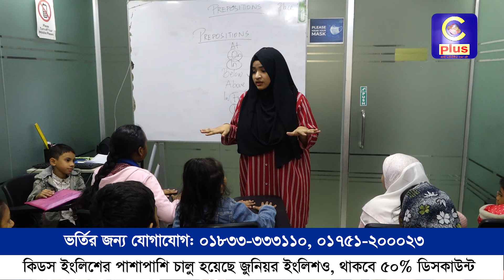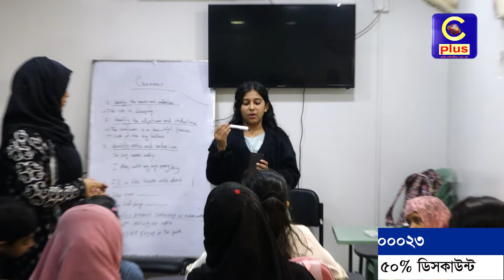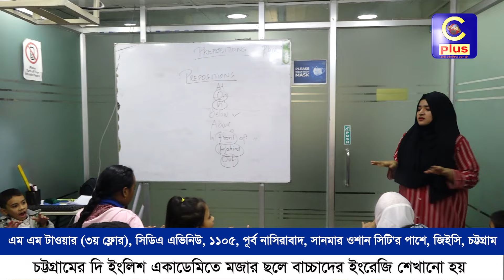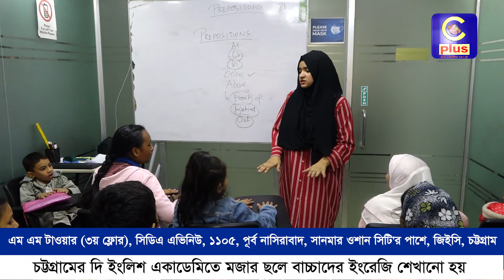চট্টগ্রামে যে প্রতিষ্ঠানে বাচ্চাদের মজার ছলে ইংরেজি শেখানো হয় | Cplus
চট্টগ্রামে যে প্রতিষ্ঠানে বাচ্চাদের মজার ছলে ইংরেজি শেখানো হয়।

ঠিকানা : এম এম টাওয়ার (৩য় ফ্লোর), সিডিএ এভিনিউ, ১১০৫,পূর্ব নাসিরাবাদ, সানমার ওশান সিটি'র পাশে, জিইসি, চট্টগ্রাম।
ভর্তির জন্য যোগাযোগ: ০১৮৩৩-৩৩৩১১০ , ০১৭৫১-২০০০২৩

Slogan: আরাঁ চাটগাঁইয়া হতা হই
Country: Bangladesh
Language: Bengali।Chittagong Language
Broadcast area: Online